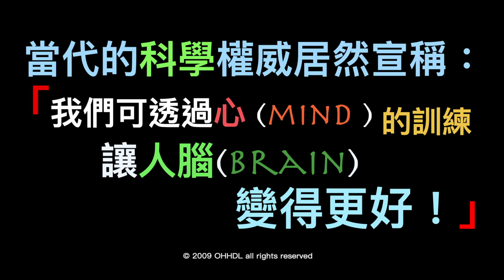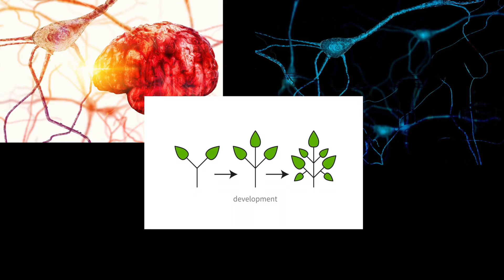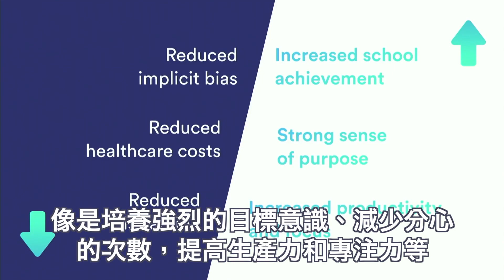當代的科學權威居然宣稱：「我們可透過心（mind）的訓練讓人腦（brain）變得更好！」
（尊者：）現代社會即便具備所有的物質條件，但心中仍有過多的壓力與憂慮。還有，無情的競爭也會帶來猜忌與不信任。雖是來自同個家庭，卻也彼此不信任，導致一開始或某個階段雖相處不錯，最終卻以不信任收場。雙方過度地以自我為中心，這當然會出問題，不是嗎？

無論是在家庭問題或個人問題裡，憂鬱症、孤獨感、自殺等個案都在增加。這些現象表明，我們雖有優渥的物質條件，但物質的效應實在有限，我們仍然缺些什麼。因此，像是您、您，以及您等的專業人士是我們極為需要的，因為你們可以透過更深入的學習及研究，提出具體的方案。

（理查：）我們和其他同事一直在努力的是，洞察現代科學的關鍵，且詮釋其義，即「神經可塑性」的相關洞察。身旁的力量會一直去塑造我們的腦部，改變人腦。然而，我們一般人對這類力量的認知卻是少之又少。

人腦會在有意或無意中產生改變，而多數時都是在無意且不知中發生變化；我們對這類力量的控制也是相當薄弱。今天我邀請諸位，想跟你們分享的工作內容是：實際上，我們可以透過「改變心識」為自身的人腦負起更多的責任。請問：您有訓練過自己的心識嗎？

神經科學的研究讓我們了解，有兩種徹底不同的學習類別，而且都無需太多時間，便可改變人腦中的機制，這讓我們在做其他事情的同時，也可進行心識的訓練，像是通勤時或刷牙時，仍可進行心識的訓練；早上享用第一杯咖啡、熱茶，或走路時都可訓練心識。能夠融入到我們的日常生活，像是培養強烈的目標意識、減少分心的次數、提高生產力和專注力等。

結束演講前，我想以短短一分鐘的時間，讓諸位體驗「訓練心識」的味道，只需各位坐一下，現在請您放下筆和手機等設備。我請求諸位，觀想您心愛的人進入到您的腦和心中，此時，您可以睜著或閉上眼睛；同時呼籲線上的觀眾們，也跟我們一起做此一分鐘的訓練。當您心愛的人，進入到您的腦和心中時，發起「願他們能離苦得樂」的強烈期盼，以及「願所有人類也都同樣地能離苦得樂」的心願。想像著，他們可能困苦於某人生階段，此時，您可以在腦中為他簡略表述：「願您離苦得樂！」無論遇到誰，只須提醒自己這段表述，從而延伸到各種各樣的類別中，包括製造麻煩的人。

以上「訓練心識的旅程」是我對諸位發出的邀請。我們深信，人類的未來取決於此！非常感謝。

（尊者：）未經訓練，你無法正確地利用手指（彈琴），一旦經過正確的訓練，即便再細微的事物，都能利用手指處理妥當。人的心識，在未經訓練下，原本看似幾乎不可能成辦的內容，卻可由循序漸進的訓練，最終，你也是可以做到的，這就是人類意識的優點。一般來說，人類的意識雖具創意，但有時卻是麻煩的製造者。若你正確訓練自身的心識，將會變得非常良好、非常有益，宛如真正的如意寶。